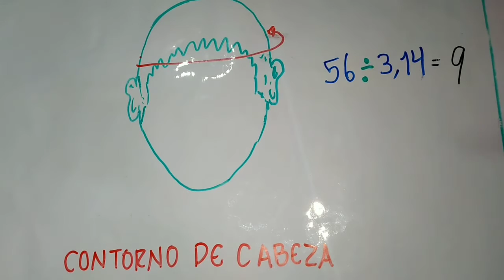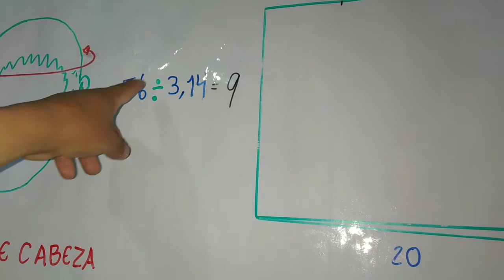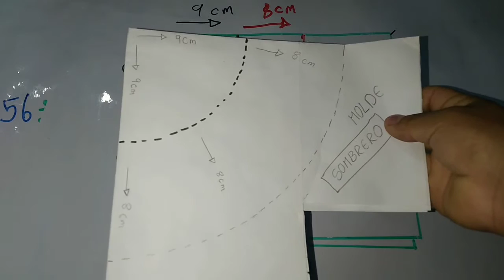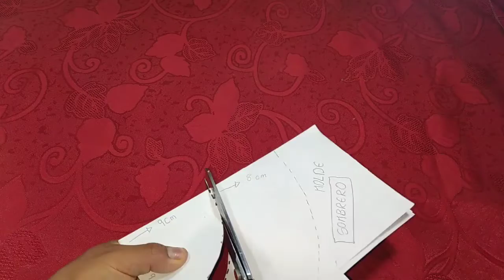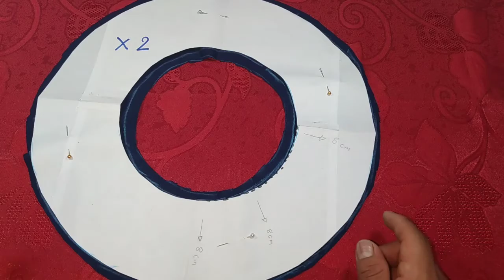✅Como Hacer SOMBRERO DE TELA Para (SOL) paso a paso 2022.✅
patron y pasó a paso de sombrero aricostura diy # corteyconfe.